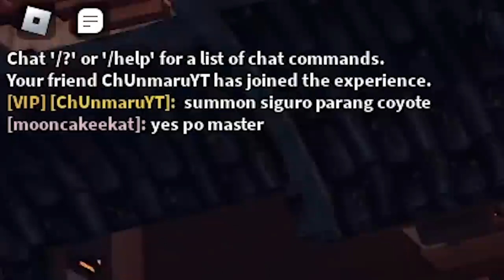UNIQUE EREN RAID & JUJUTSU KAISEN UPDATE - Anime Adventures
TRYING TO GET EREN (FOUNDER) FOR UNIQUE EREN & JUJUTSU UPDATE 6

Timestamps
00:00 Story Time
04:52 Eren Unique
05:10 New Update 6 Reaction
05:25 Trading!
05:47 Checking Update
06:09 Pulling for Gojo
06:22 New Cursed Map
06:46 Caloocan Boy Meme Shirt
07:13 VIP Giveaway Winner!
07:55 Pulling Megumi
08:49 Giveaway Time!